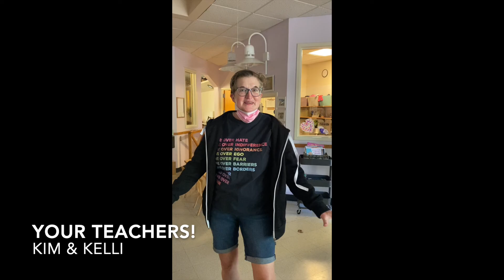Welcome Bungalow E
A video to welcome transitioning toddlers to Bungalow E preschool.